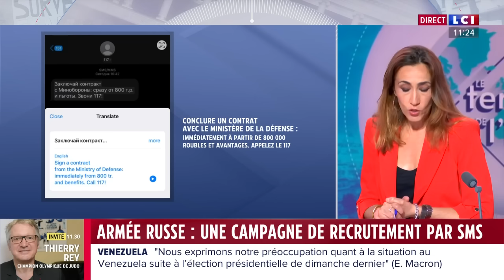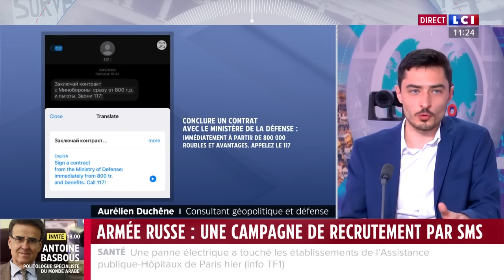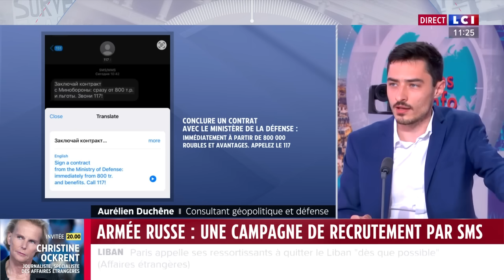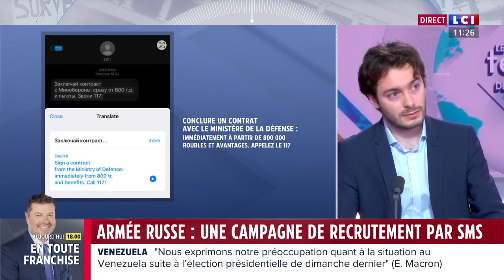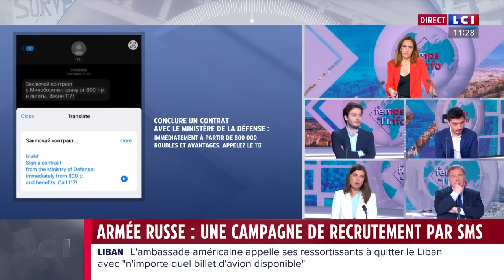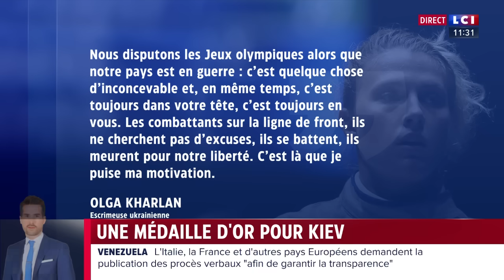Armée russe : une campagne de recrutement par SMS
Le pouvoir russe, qui s'organise pour tenter d'endiguer les fuites massives des jeunes hommes qui refusent de combattre en Ukraine, a orchestré une campagne de recrutement par sms.